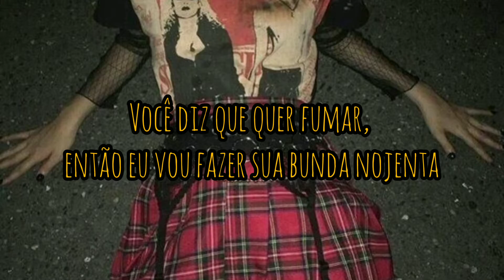Live Solum - Gxth B!tch (tradução)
A música e a imagem não me pertencem, todo direito reservado aos artistas responsáveis pelo conteúdo.

Artista: Live Solum

Álbum: Gxth B!tch